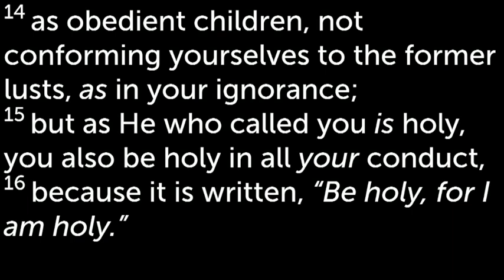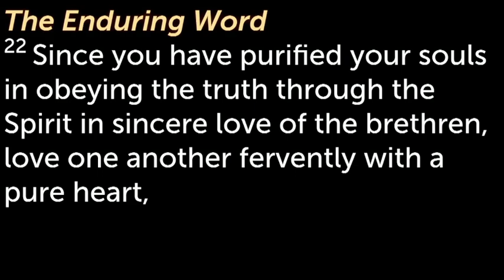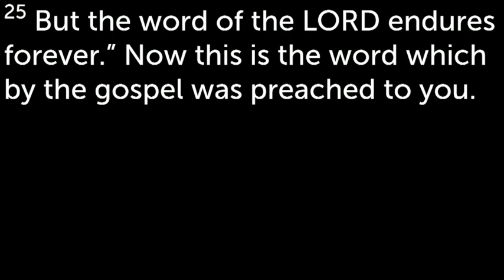1 Peter 1:13-25 "The Gospel Informs Our Thinking"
1 Peter 1:13-25
New King James Version
Living Before God Our Father
13 Therefore gird up the loins of your mind, be sober, and rest your hope fully upon the grace that is to be brought to you at the revelation of Jesus Christ; 14 as obedient children, not conforming yourselves to the former lusts, as in your ignorance; 15 but as He who called you is holy, you also be holy in all your conduct, 16 because it is written, “Be holy, for I am holy.”

17 And if you call on the Father, who without partiality judges according to each one’s work, conduct yourselves throughout the time of your stay here in fear; 18 knowing that you were not redeemed with corruptible things, like silver or gold, from your aimless conduct received by tradition from your fathers, 19 but with the precious blood of Christ, as of a lamb without blemish and without spot. 20 He indeed was foreordained before the foundation of the world, but was manifest in these last times for you 21 who through Him believe in God, who raised Him from the dead and gave Him glory, so that your faith and hope are in God.

The Enduring Word
22 Since you have purified your souls in obeying the truth through the Spirit in sincere love of the brethren, love one another fervently with a pure heart, 23 having been born again, not of corruptible seed but incorruptible, through the word of God which lives and abides forever, 24 because
“All flesh is as grass,
And all the glory of man as the flower of the grass.
The grass withers,
And its flower falls away,
25 But the word of the Lord endures forever.”
Now this is the word which by the gospel was preached to you.